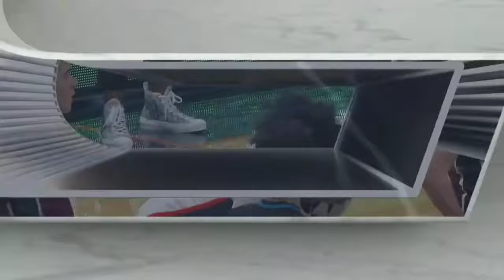Fordham vs. Virginia Full Game Replay | 2023-24 ACC Women’s Basketball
The Virginia Cavaliers blitzed the Fordham Rams from the very start on their way to a 82-56 win. Virginia opened the game on an 18-0 run and never looked back. Kymora Johnson led the way with 26 points on 10-13 shooting, including 6-7 from three-point range. Paris Clark added 15 points to go along with 4 assists and 2 steals in the win.